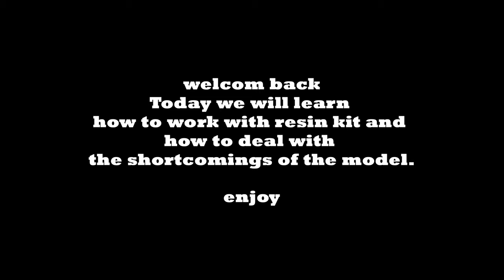how to prepare model kit car for primer and paint it - resin kit zoomon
hello in this video i will show you how to work wit resin kit car